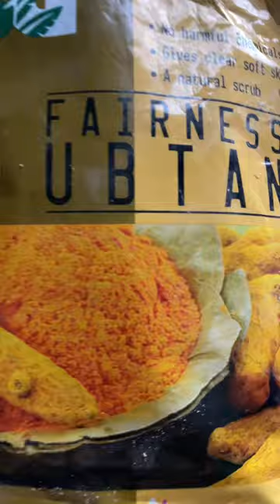Get fair and glowing skin in few minutes | saeed Ghani special ubtan review